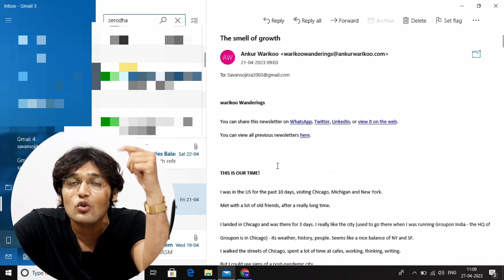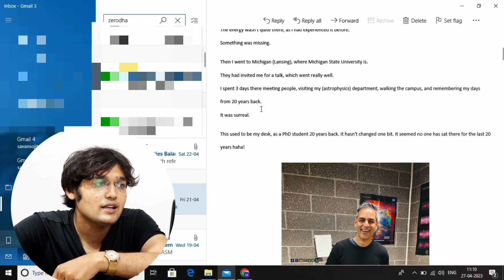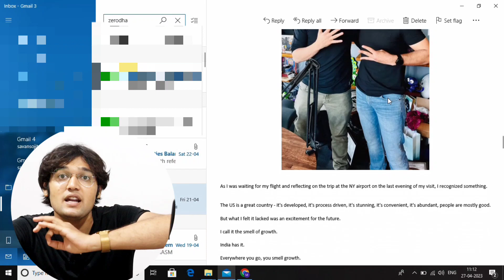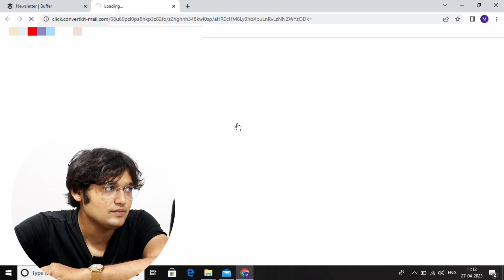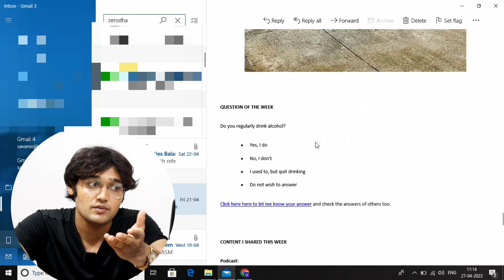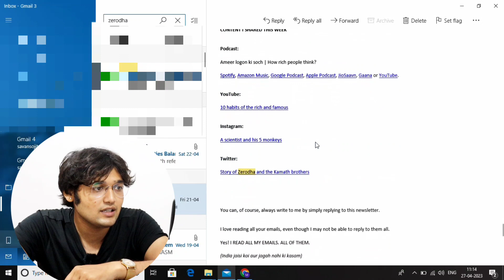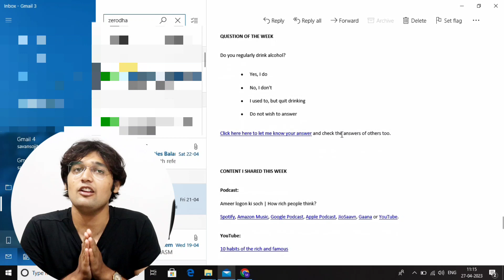How Ankur @warikoo Makes Money From Digital Newsletter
tags✅️
what is Newsletter in hindi
Newsletter full tutorial in hindi
how to start Newsletter on substack
what is substack Newsletter
Newsletter in hindi
substack Newsletter in hindi
substack Newsletter full tutorial in hindi
how to start Newsletter in 2023
Newsletter full tutorial